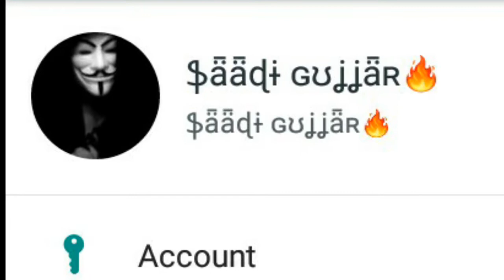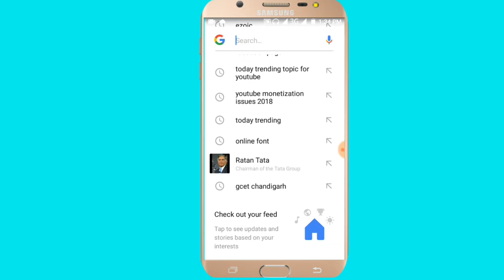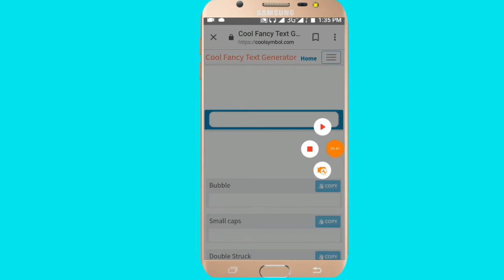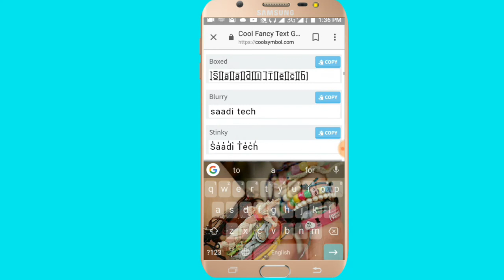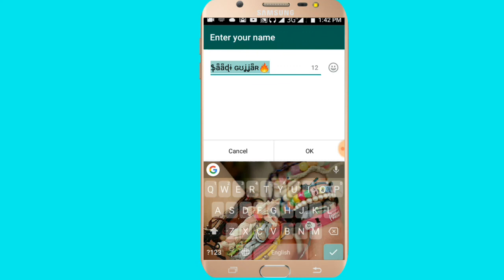Wright Different style WhatsApp account name | With proof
Hello friends

Friends in this video I will tell you that

1 can whatsapp video call be hacked

2 can whatsapp be hacked on android

2 do whatsapp give money for sharing

Friends on this YouTube channel about mobile phones, computers.

          Friends will also unboxing the mobile phone on this YouTube channel

And on this YouTube channel you will get to see more unboxing of things besides mobile phones.